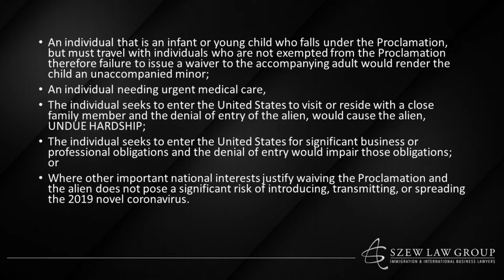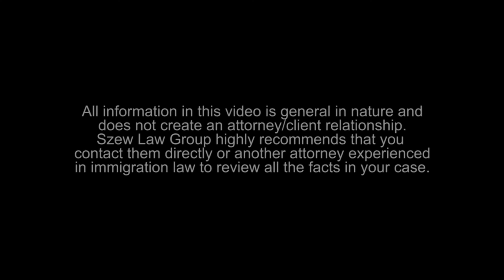COVID-19 TRAVEL BAN WAIVER NOW AVAILABLE!! Apply NOW to get BACK to the USA!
President Trump's travel bans due to Covid-19 (coronavirus) have caused thousands of people to be separate from their families, unable to travel to the US for business or work, or for medical procedures.

DON'T MISS THE FUN FACT CHALLENGE IN THIS VIDEO FOR A CHANCE TO WIN!!!

If you find this video informative and want to learn more please SUBSCRIBE and also 🔔CLICK THAT BELL🔔 to make sure you are notified next time there is a new video.